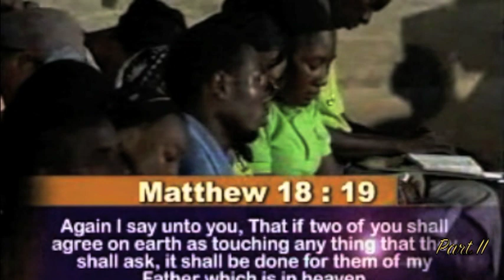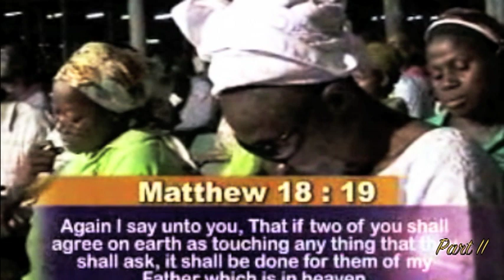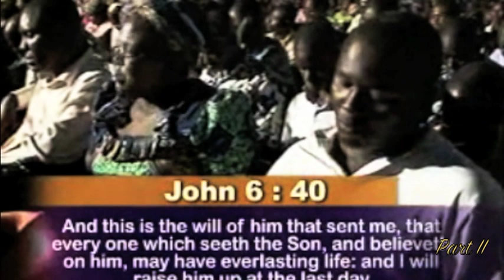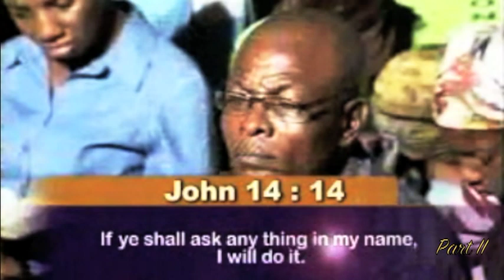MIRACLE SIGNS AND WONDERS OF HIS WORD PT 2 (1) - PAS. W.F. KUMUYI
THE THREE DAYS PRAYER AND FASTING SLATED FOR NOV 29TH. - DEC 1ST. DLBC C'VILLE IS CANCELLED DUE TO COUPLE RETREAT AT CHURCH HQ DC. REGULAR ON - LINE PRAYER MEETING SHALL COME UP WITHIN 6.00pm - 7.00pm

Kindly summit your prayer request and tell others to do so as we are preparing for our online three days prayer and fasting @ or email or text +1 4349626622

Calvary greeting's, We invite you to our 3 days prayer of the year. Our online prayer meeting for this coming Thursday 28th, November 2019 will be power pack, as the Lord as promise to give children to the barren.

For those in Nigerian, Thursday 28th and Friday 29th will be vigil, Saturday 30th will be at noon.

The God who gave children to Elizabeth, Hannah, is set to bless you with your desired children in Jesus name.

Time and Date below.

Thursday and Friday
For Nigeria; 12.00 Midnight - 1.00 am

Thursday and Friday
For USA: 6.00 pm- 7.00 pm

Saturday
For USA: 9.00 am

Thursday and Friday and Saturday